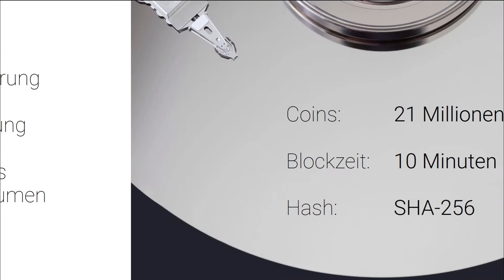Was ist Bitcoin? ⏳ In 60 Sekunden - Vlogchain - Video. Blockchain. News.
Was ist Bitcoin? In 60 Sekunden.

Bitcoin: 1AYn9igqr5pfqce4Qde7phJfUdwV8qe9VY
Ether: 0x4c20b7561f2E706232d16cb5a231a9d73c18f905
Litecoin: LgpR1SznHZGyZyHqQoFzudnSZK3VvniWMH
Dash: Xt7emqXcDxVhFS2ry2VqRjUYdsJqSGUqFZ

📖 Buchempfehlungen
Bitcoin, Blockchain und Kryptoassets: Eine umfassende Einführung
Ethereum: Blockchains, Digital Assets, Smart Contracts, DAOs
Future Crimes

Mein Equipment

🎥 Meine Hauptkamera

🎤 Mein Mikrofon

🎚 Mein Audiointerface

🎧 Meine Kopfhörer

💡 Mein Kameralicht

🖊 Mein Zeichentablett

Mehr Crypto:

🔑 Hardware Wallet
Ledger Nano S (Bitcoin+Ethereum Hardware Wallet)